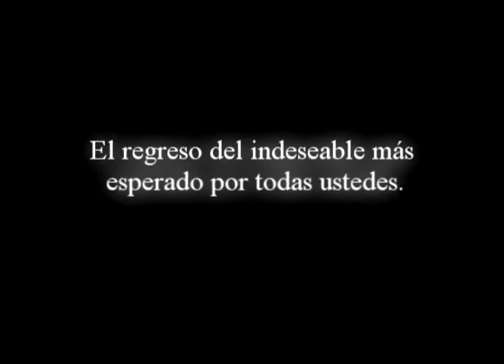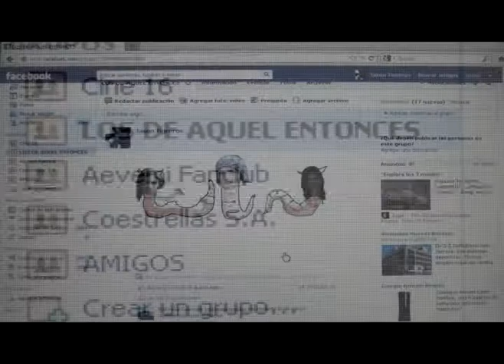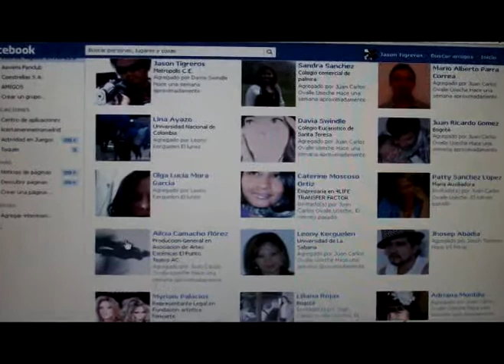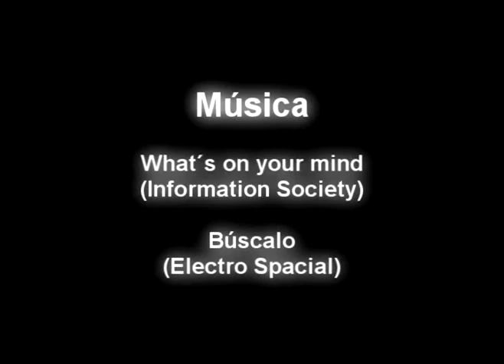El regreso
Este es el video del regreso de Jason al grupo de los de la academia, actualmnete llamado los de aquel entonces.